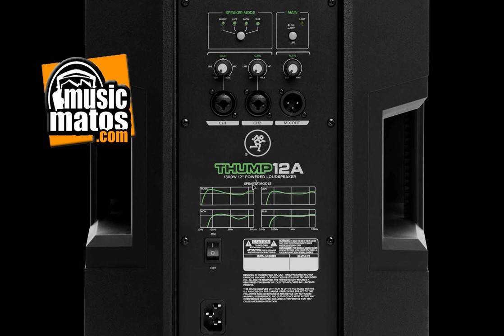Comment configurer la nouvelle enceinte Mackie THUMP12 2018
Utilisation de la nouvelle Mackie THUMP12 version 2018